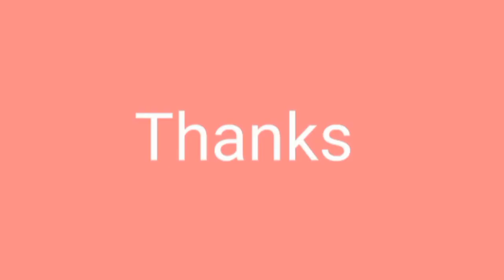|kitchen with saba| |Best drink for waight loss|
1 apple
3 carrot
1 chuqandar
1 piece of ginger small
Half lemon🍋
Sare chezon ko wash kr len phr unka juice bna len or hr roz subu piye or apnne wazan km hne ka intzr kren